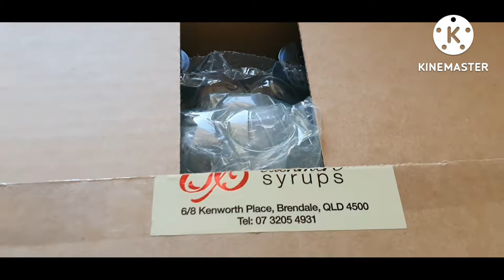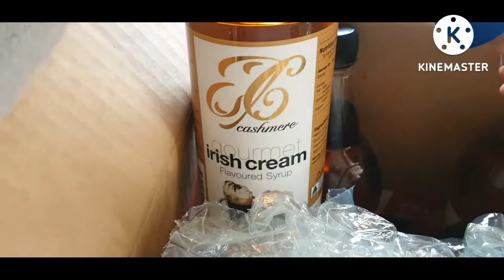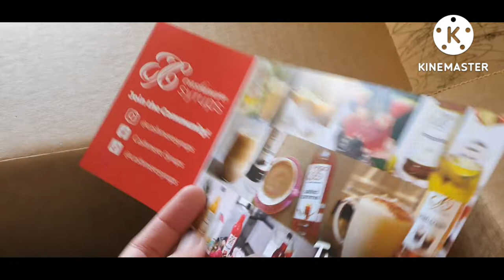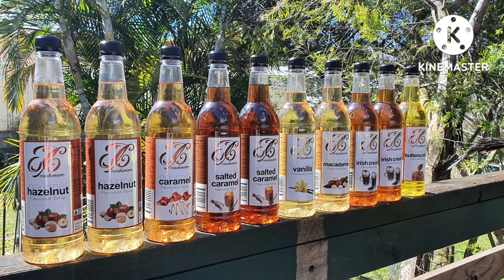CASHMERE COFFEE SYRUPS | RESTOCKING | TINCIO TV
coffee syrups
cashmere